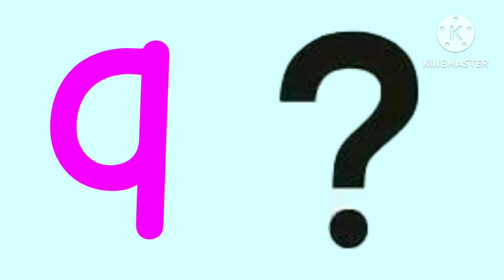KIDS TV 123 Phonics Song 1